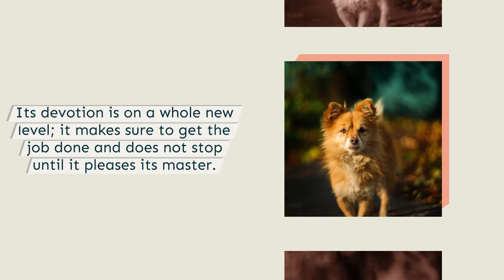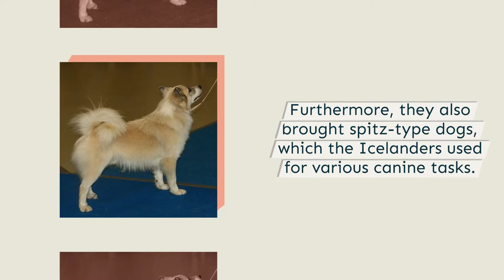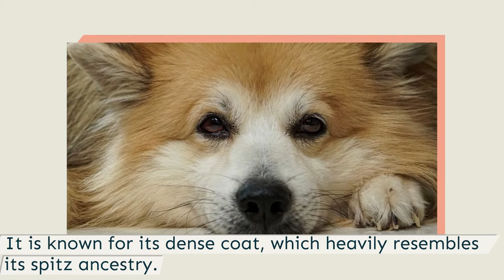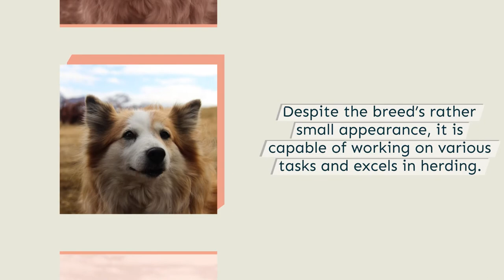Icelandic Sheepdog – The Inquisitive Herder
Considering the Icelandic Sheepdog’s characteristics, it is no doubt that this dog is admired by the Icelanders. One thing that made the Icelandic Sheepdog famous is its inquisitive nature; it is highly friendly and deeply devoted to its master. Its devotion is on a whole new level; it makes sure to get the job done and does not stop until it pleases its master.